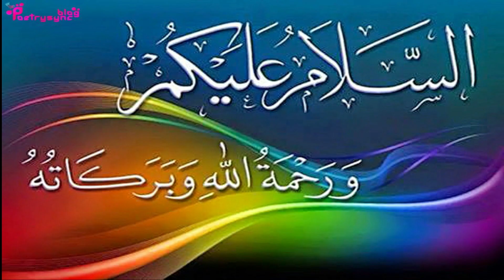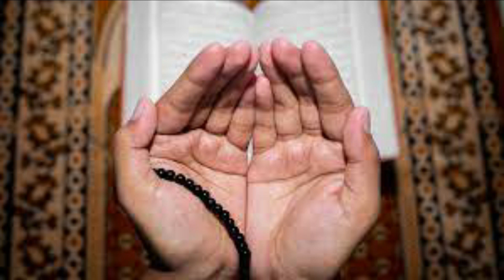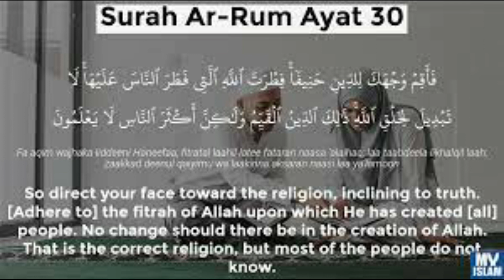Amal to Get AlIVE Always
In this video amal is explained of surah rum ayat 30 to get alive always.